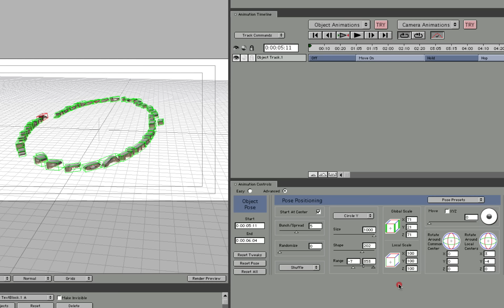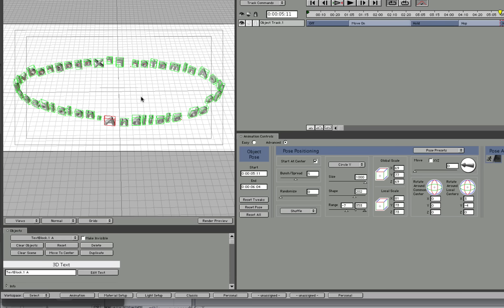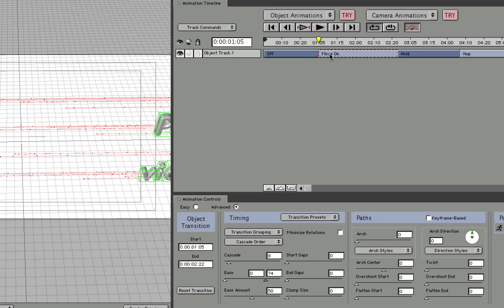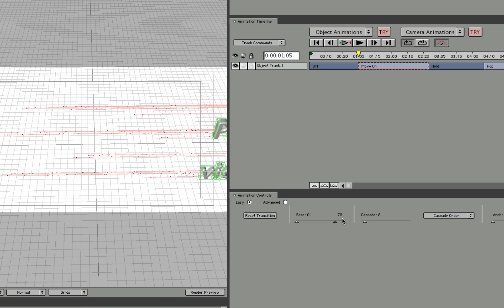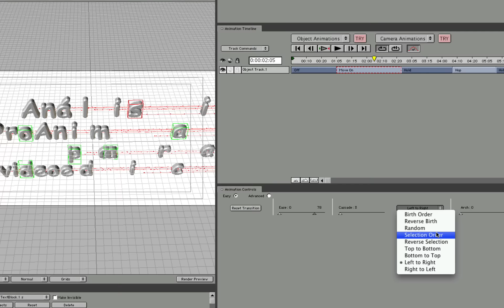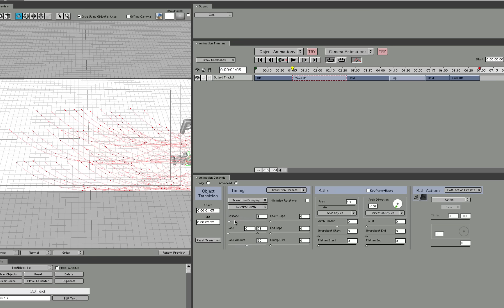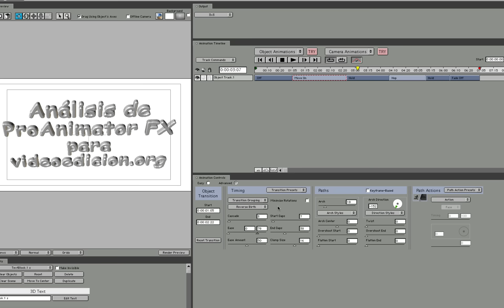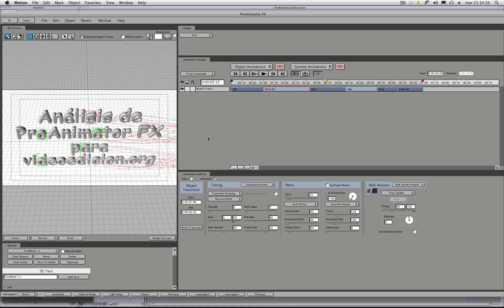Análisis de ProAnimatorFX 4.9 - Parte 4 - Animación II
Autor: Ramón Cutanda

Análisis del software de titulación y animación ProAnimator FX 4.9 de la empresa Zaxwerks.